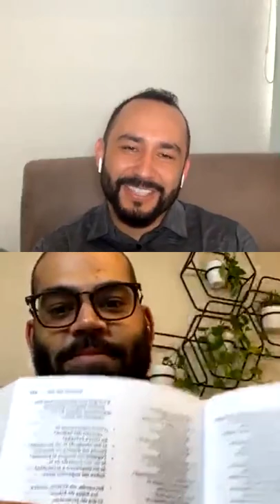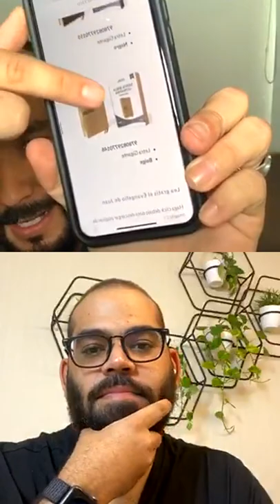Versiones de la Biblia y por qué la nueva NBLA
Muchos se preguntan acerca de las versiones de la Biblia y por qué hemos migrado en Horizonte a la Nueva Biblia de Las Américas; así que aquí tenemos una muy buena charla con Jairo Namnún sobre el tema.